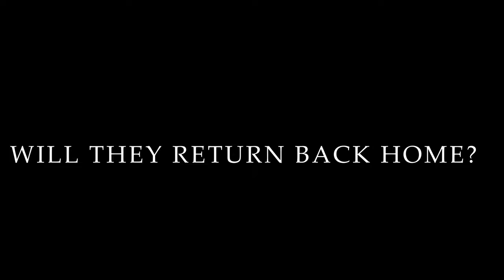THE FORGOTTEN - Campaign Trailer ( Billhooks Gallia Rules)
My Billhooks Gallia Rules Campaign starting soon. Here is a short trailer to show the basic backstory.Hope you will follow and enjoy it!

I would be  grateful if you also followed my New Channel Dedicated to Medieval  Gaming where i showcase the latest Medieval Strategy games and adventures.